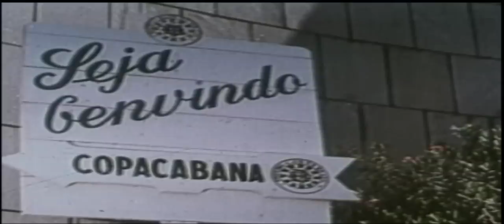Trailer Documentário Orquestra Tabajara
Produzido pela Business Television e Cinemix Produções.